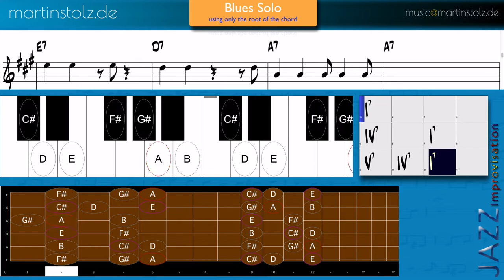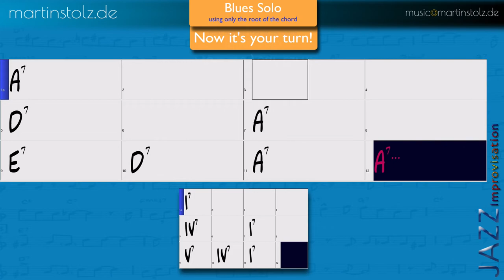How to play a Blues solo with just the root of the chords in 1 minute!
In this tutorial I show you how to play a Blues with only the root of the chords. That is the first step in improvisation.
Included is a play-along for you to improvise!